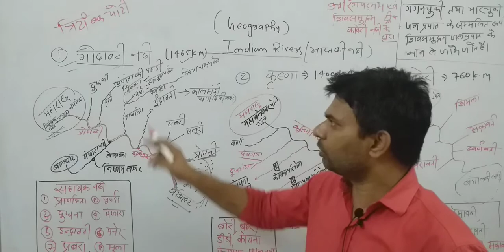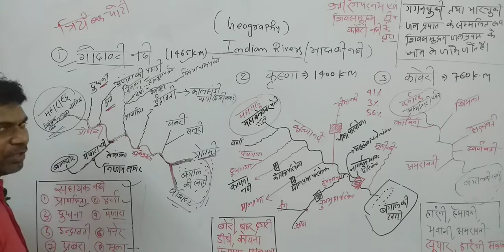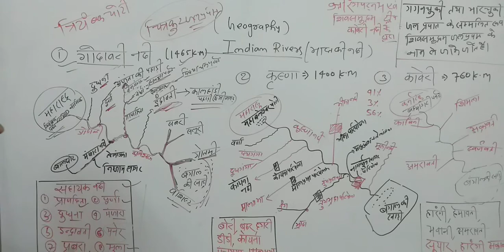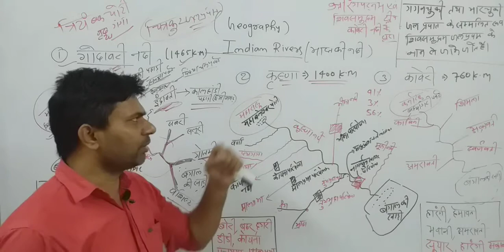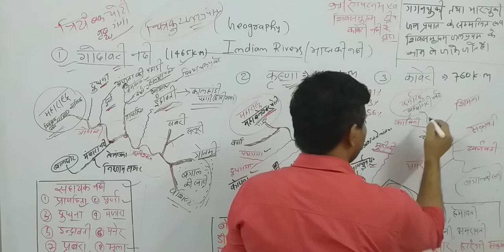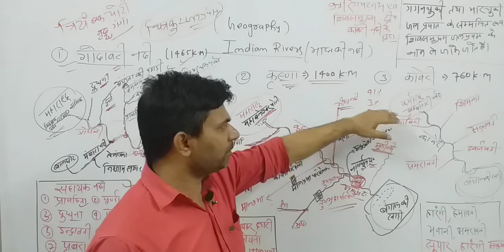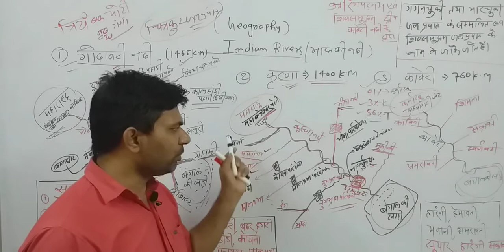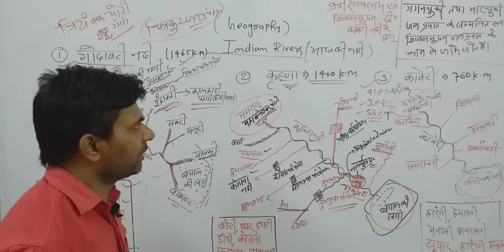Geography by Prashant Bharti sir topic = Godavari, Krishna, Kaveri rivers for UPSC, BPSC, PCS ,SSC